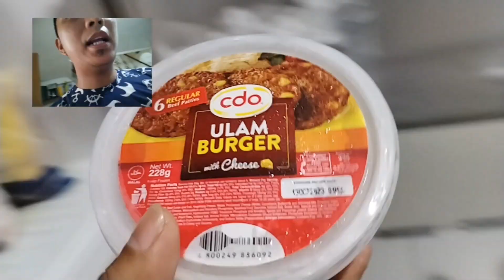The CookingAMA Show👍 "Burger Steak"